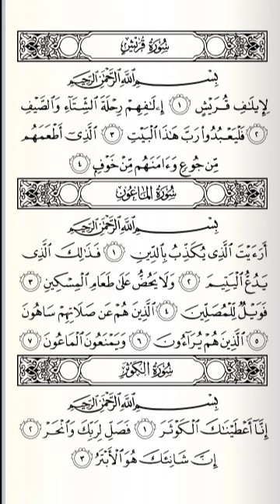Kelas 1 - Tahfidz QS Al-Ma'un ayat ke 6 baris ke 4